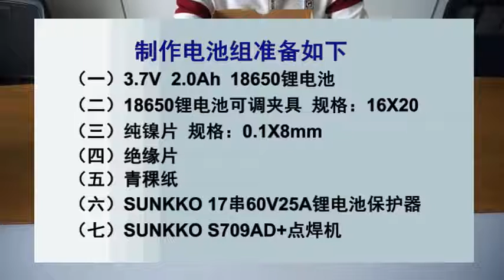How to make a battery pack? What do you need to make a battery pack?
To make a spot welder you need some battery pack parts such as: battery spot welder, BMS, nickel strip, PVC heat shrinkable sleeve, insulation ring, insulation paper. if you need these parts we all have. To help you save money
Skype: e-firesales
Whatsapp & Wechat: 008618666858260